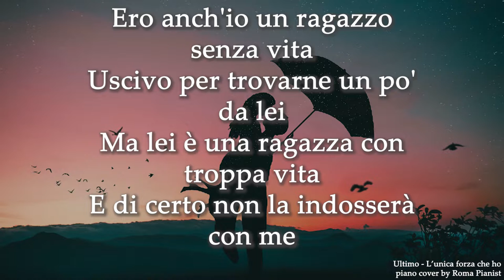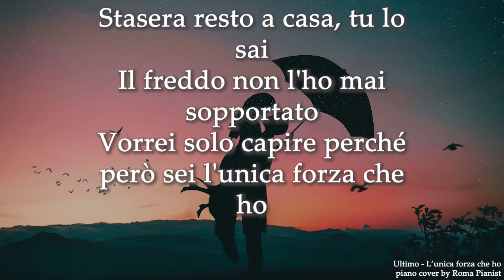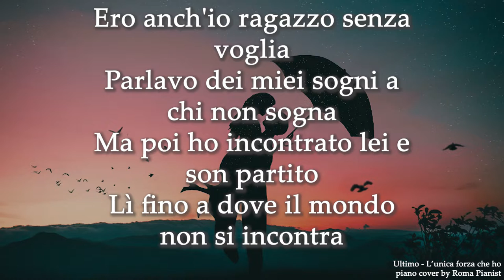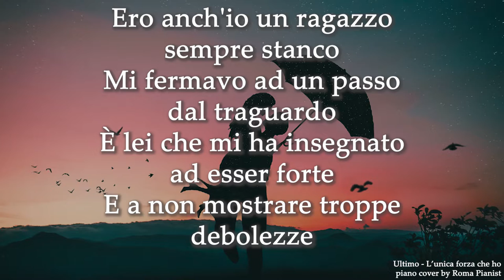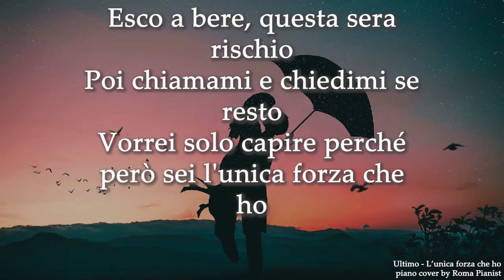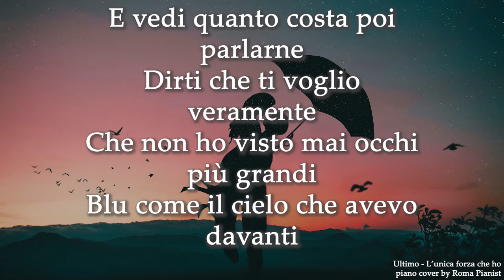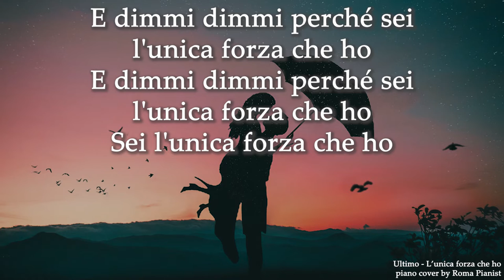Ultimo - L'unica forza che ho (Testo / Lyrics)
Video con testo di Ultimo - L'unica forza che ho (Testo / Lyrics)

Ultimo - L'unica forza che ho
piano cover by Roma Pianist

TESTO:
Ero anche io un ragazzo senza vita Uscivo per trovarne un po' da lei
Ma lei è una ragazza con troppa vita E di certo non la indosserà con me
Stasera resto a casa tu lo sai
Il freddo non l'ho mai sopportato
Vorrei solo capire perché però sei l'unica forza che ho Ero anche io un ragazzo senza voglia
Parlavo dei miei sogni a chi non sogna Ma poi ho incontrato lei e son partito

Lì fino a dove il mondo non si incontra
Cadeva la pioggia sopra ai tetti
Ricordo che restavo ad ascoltarla
Vorrei solo capire perché però sei l'unica forza che ho E vedi quanto costa poi parlarne Dirti che ti voglio veramente Che non ho visto mai occhi più grandi Blu come il cielo che avevo davanti E dimmi dimmi perché sei l'unica forza che ho
E dimmi dimmi perché sei l'unica forza che ho
L'unica forza che ho Ero anche io un ragazzo sempre stanco Mi fermavo ad un passo dal traguardo
È lei che mi ha insegnato ad esser forte
E a non mostrare troppe debolezze
Esco a bere questa sera rischio
Poi chiamami e chiedimi se resto Vorrei solo capire perché però sei l'unica forza che ho E vedi quanto costa poi parlarne E dirti che ti voglio veramente
Che non ho visto mai occhi più grandi Blu come il cielo che avevo davanti E dimmi, dimmi perché sei l'unica forza che ho
L'unica forza che ho
E vedi quanto costa poi parlarne E dirti che ti voglio veramente Che non ho visto mai occhi più grandi Blu come il cielo che avevo davanti E dimmi, dimmi perché sei l'unica forza che ho E dimmi dimmi perché sei l'unica forza che ho
sei l'unica forza che ho.
E abbiamo camminato tanto
Tanto che neanche mi ricordo Quante frasi che ho strozzato per non sembrare sempre
Sempre il solito bambino Con la faccia da perdente Io che osservo i suoi capelli
E poi la perdo tra la gente